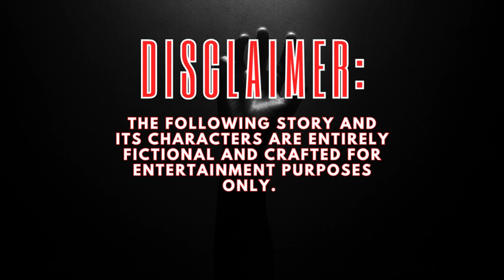The Vanishing Village | Mason's Mystery Tales | A Crime Mystery Story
🕵️‍♂️ Join Mason Sinclair and Emma in their most captivating adventure yet, as they journey to the remote Irish coastal village of Cliffton. Witness the breathtaking beauty and eerie solitude of a place untouched by modernization, where picturesque landscapes conceal ancient secrets.

🌊 Explore the mysterious disappearance of an entire village overnight, leaving no trace behind. Follow Mason and Emma's investigation as they grapple with supernatural occurrences, ancient Celtic rituals, and a conspiracy that spans centuries.

🧩 Uncover cryptic messages, hidden chambers, and the power of belief as they race against time to prevent a catastrophic event tied to Cliffton's vanishing act. Will they unveil the shocking truth behind the village's disappearance, or will they fall victim to an ancient conspiracy?

🤔 As the dust settles and the village is physically restored, reflect on the haunting legacy that Cliffton will forever bear. Discover the profound lessons learned by Mason and Emma in a story that blurs the lines between reality and folklore, challenging their understanding of the world.

🌟 Don't miss this mesmerizing story of "Mason's Mystery Tales," where the pursuit of truth and question takes you on an unforgettable journey through a world where mysteries unfold and legends come to life.